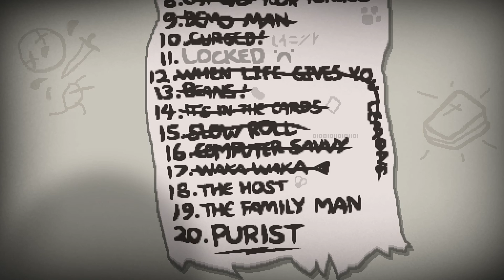Let's play The Binding of Isaac: Rebirth [Deutsch][HD+] #44 - So verwirrend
Du willst mir Post oder etwas anderes schicken?
Mein Postfach:
VPainV
Postfach 16 41
50306 Brühl

Bei Autogrammwunsch bitte frankierten Rückumschlag mitschicken^^